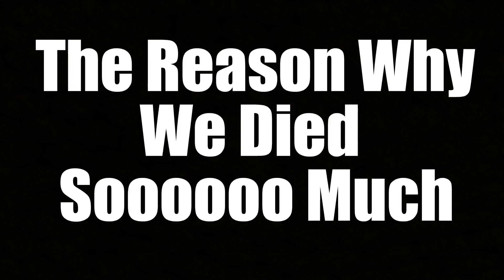Fastest GOD Bridger in Bedwars Bridges Around ENTIRE Map! (World Record)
Today ProCookieOP were able to GOD bridge around an entire bedwars map. It was INSANE! World Record incoming!!!
🔥Like :D
Comment what you guys want me to play next!

Cape Winner: IGN- Hypurify (3 days to claim prize)

-DeathCookieOP and ProShadowSlayer